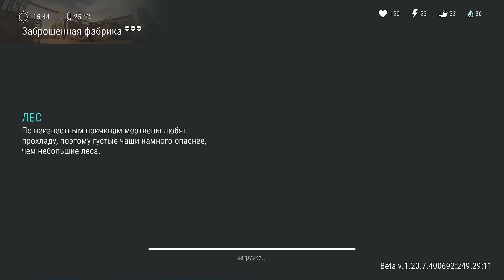Твичдропы, звезды почёта, коробки за руду ящики в которых есть всё. Вспомнить всё и заплакать LDOE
Твичдропы, звезды почёта, коробки за руду ящики в которых есть всё. Вспомнить всё и заплакать Last Day on Earth: Survival